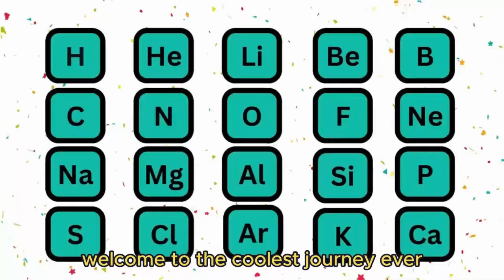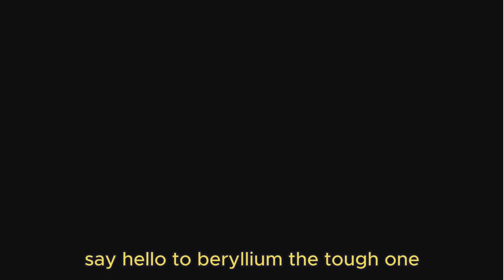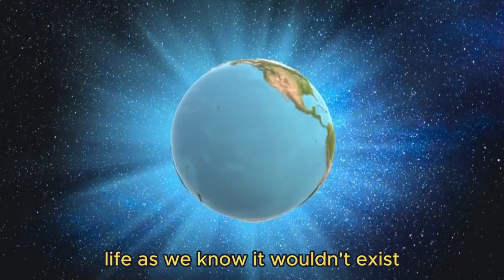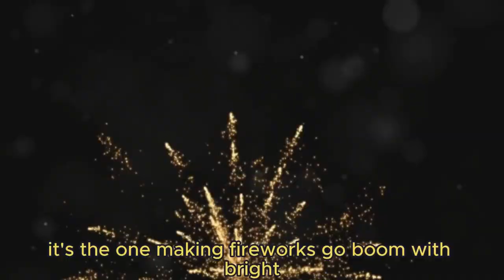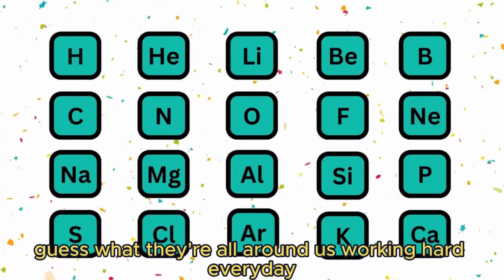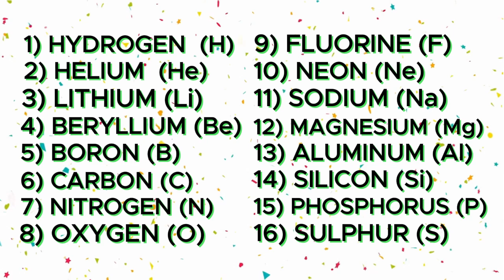Periodic Table Basics: Get to Know the First 20 Elements in 5 Minutes!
Want to ace Chemistry? This video introduces the first 20 elements of the periodic table in a fun, quick, and easy-to-understand way. Whether you’re studying for exams or just curious, you’ll learn the atomic numbers, symbols, and unique properties of each element. Perfect for students, teachers, or anyone diving into the world of chemistry! Watch now and unlock the basics of the periodic table!